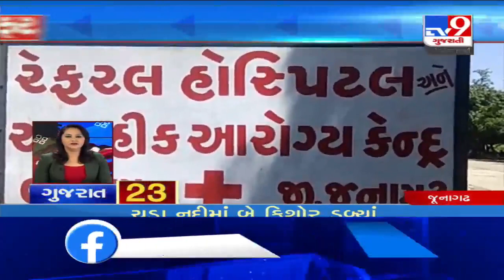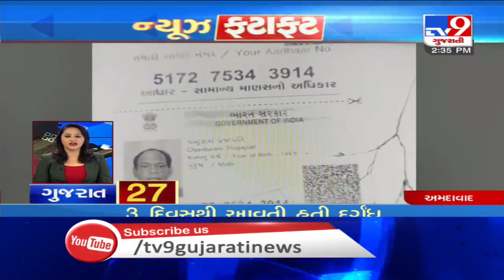Latest News Stories Of This Hour : 07-10-2020 | Tv9GujaratiNews